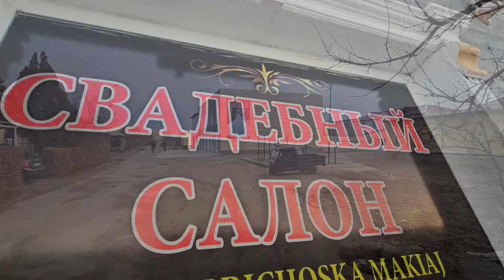Sirius Kelin Liboslari Yangibozor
Manzil: Yangibozor Tuman Do'stlik Mahallasi Navoiy Ko'chasi 34 Uy Olmas To'yxona Paxta Zavot Ko'cha